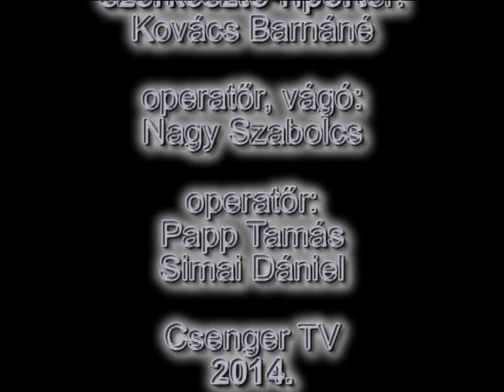Épül a játszótér